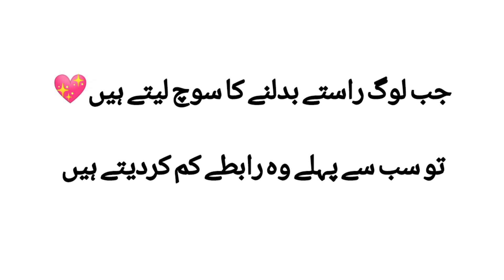Heart Touching & Emotional Story Moral Story Sachi Kahaniyan in urdu hindi Urdu 2023